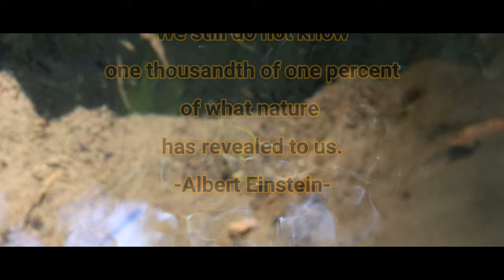WE STILL DO NOT KNOW ONE THOUSANDTH OF ONE PERCENT OF WHAT NATURE HAS REVEALED TO US. -Einstein-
Nature can be a great escape into a world that not many people take the time to explore. There is too much negativity in the world right now, being in nature, and visiting "that world", just may be the only escape from this negativity.